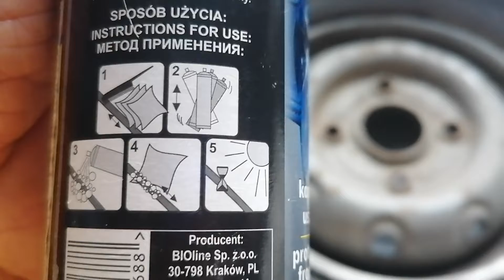Gumi protectant. Bioline. Cosmetica auto.